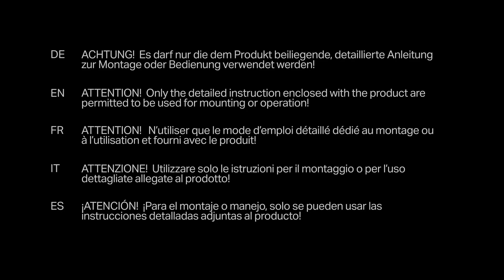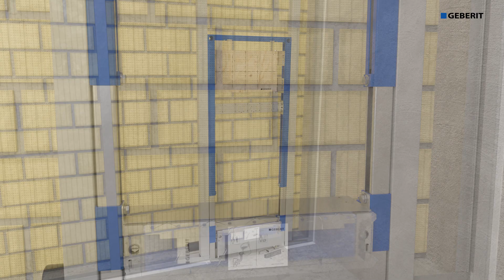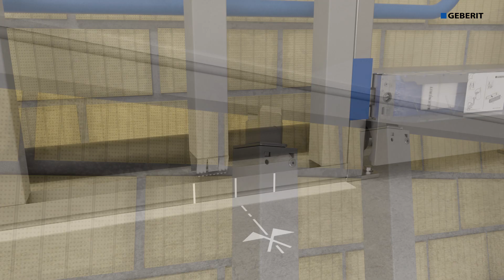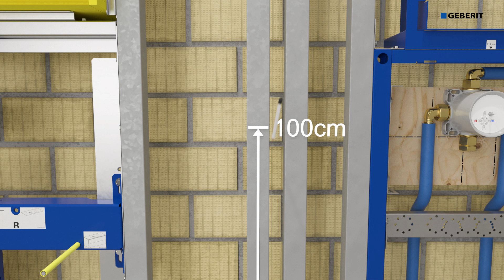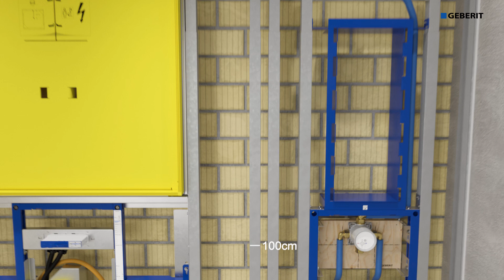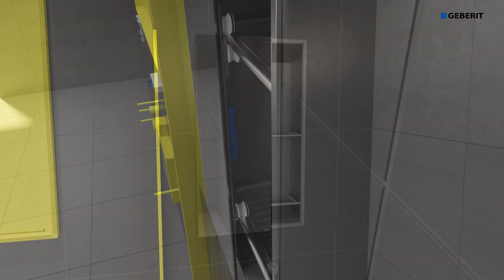Geberit ONE Shower place - Installation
Installation of Geberit ONE shower place with Geberit ONE Niche Storage Box and Geberit ONE Glass partition wall. Installation film demonstrates the fast and easy installation of the Geberit ONE shower place.

Einbau des Geberit ONE Duschplatzes mit Geberit ONE Nischenbox und Geberit ONE Glastrennwand. Der Installationsfilm zeigt den schnellen und einfachen Einbau des Geberit ONE Duschplatzes.

Installation d’un espace de douche de la gamme Geberit ONE avec bâti-support de douche Duofix pour évacuation murale monté en ossature métallique avec rails et éléments télescopiques Duofix système. Démonstration de la pose facile et rapide du bâti-support avec niche de rangement avec tablettes et du bâti-support pour séparation de douche.